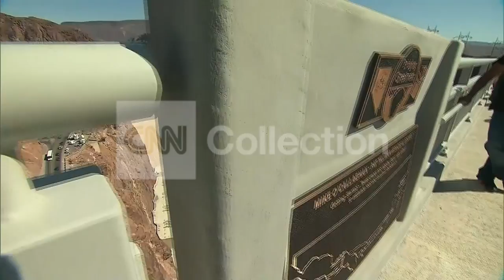FILE-PAT TILLMAN MEMORIAL BRIDGE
Tuesday marks the 10th anniversary of Pat Tillman's death by friendly fire in Afghanistan.